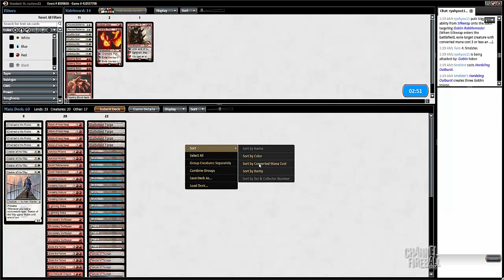Channel Pardee Time - Standard RW Aggro (Deck Tech/Match 1)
GP Detroit Champion Sam Pardee shows you just what RW Aggro can do in an 8-person event on Magic Online!